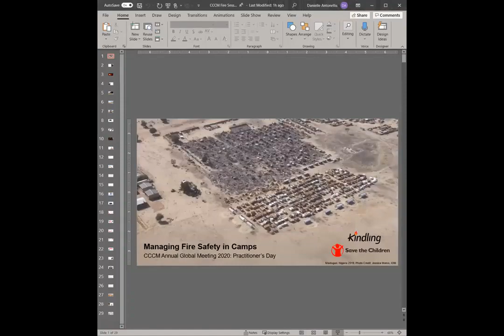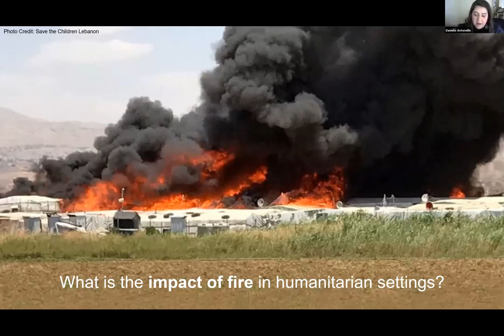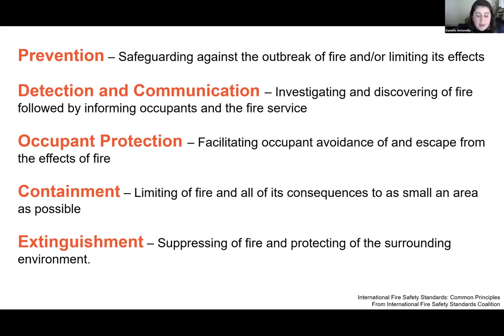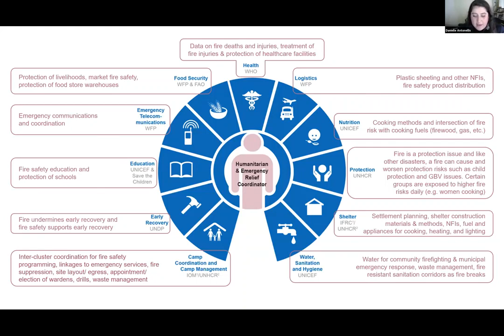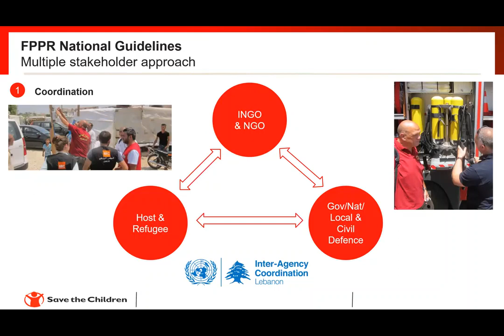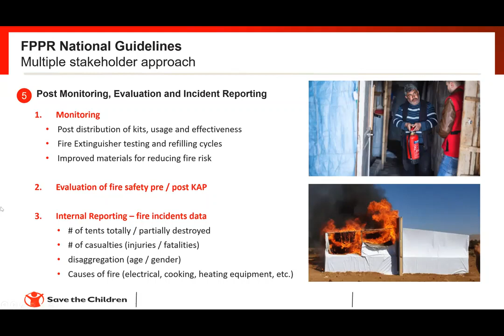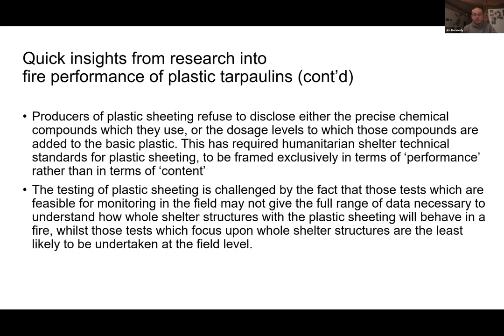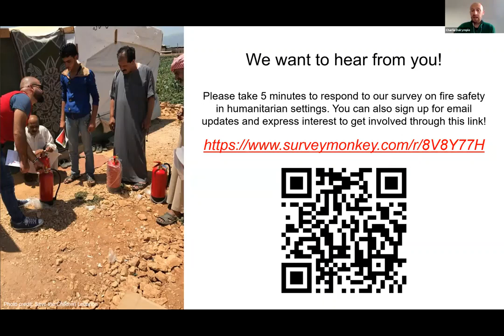Practitioners' Day - Managing Fire Safety in Camps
Sharing of fire safety principles, lessons from research and previous fires. Strategizing how fire safety can be better considered in CCCM, and in the humanitarian sector more widely - by Danielle Antonellis, Phil Duloy, Liz Palmer and Jim Kennedy